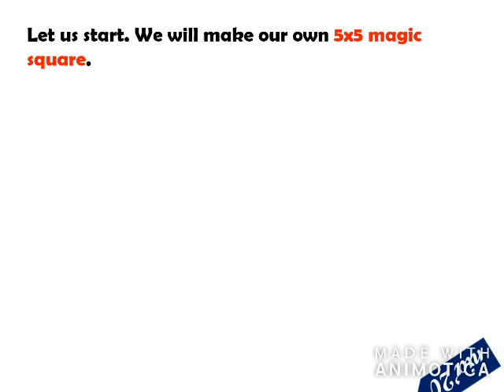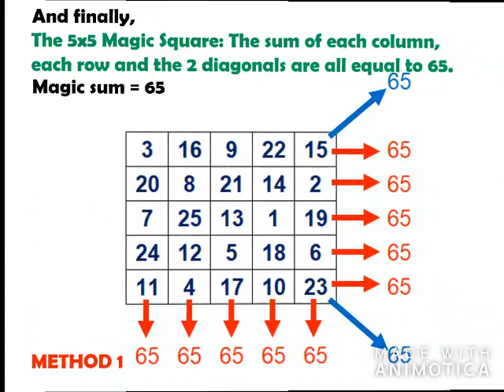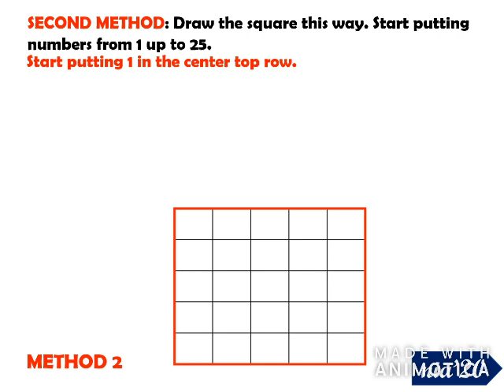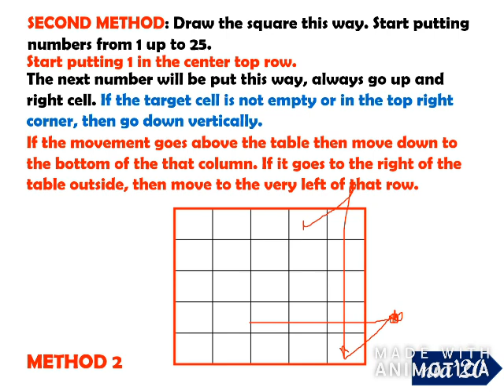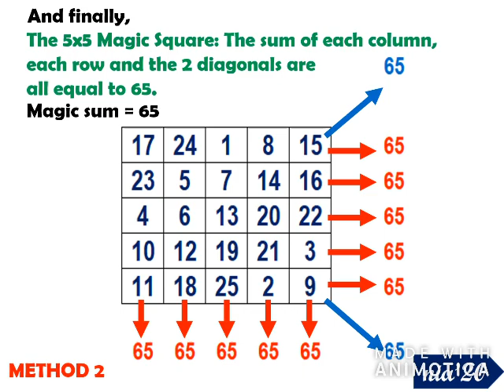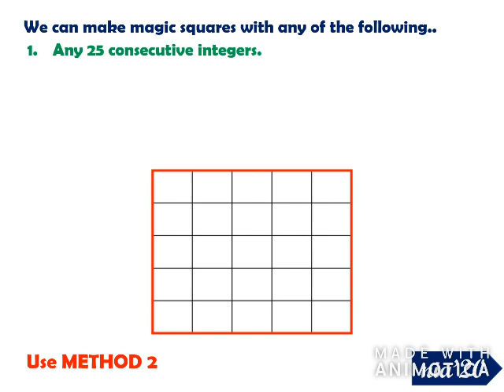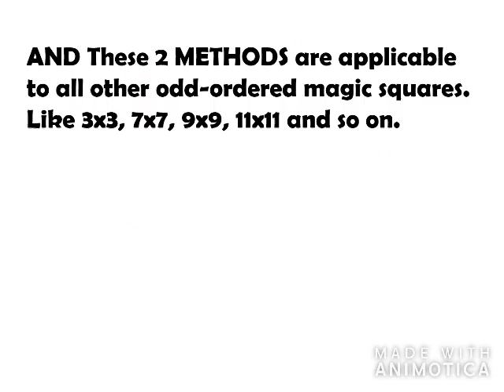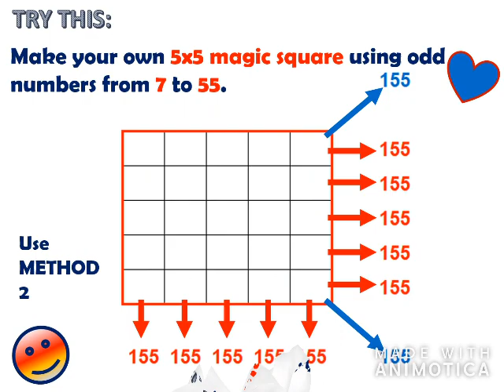2 Methods on How to Make Your Own 5x5 Magic Square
5x5 Mgic Square
7x7 Magic Square
9x9 Magic Square
Math Puzzle